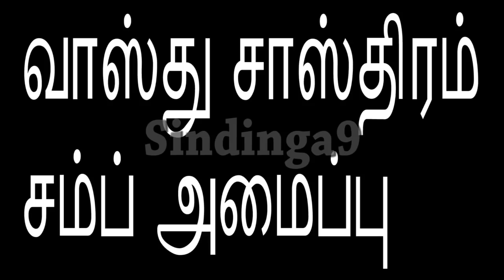வாஸ்து சாஸ்திரம் சம்ப் அமைக்கும் முறை Vastu Shastra Method Setting sump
Vastu Shastra Method Setting  sump

Vāstu-Śastras (literally, science of dwelling) are ancient Sanskrit manuals of architecture. These contain Vastu-Vidya (literally, knowledge of dwelling).

 SINDINGA TRUST
Bank : Indian Bank
Branch. : Kilpauk Chennai
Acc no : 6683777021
 IFSC code : IDIB000K037

SINDINGA TRUST

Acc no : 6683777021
IFSC code : IDIB000K037
Bank : Indian Bank
Branch. : Kilpauk, Chennai